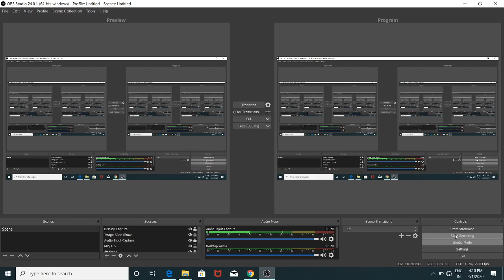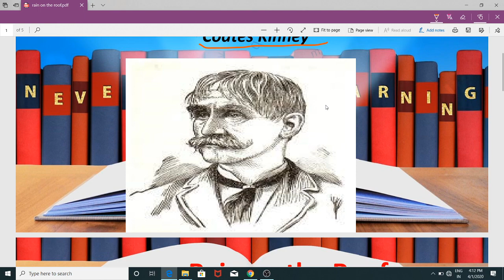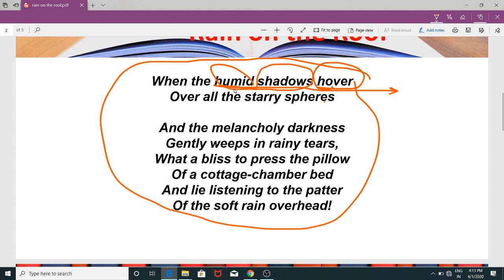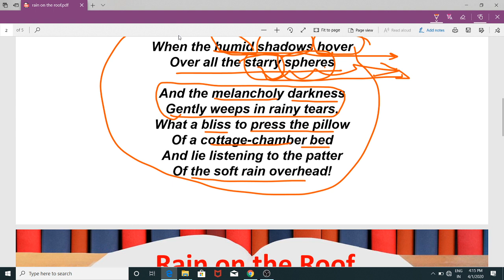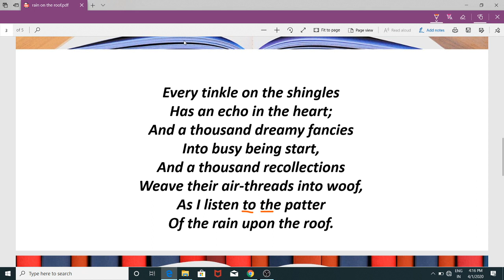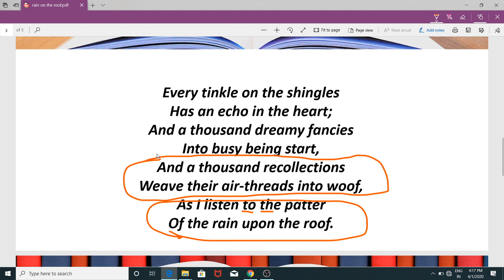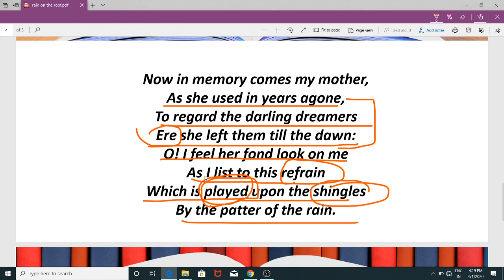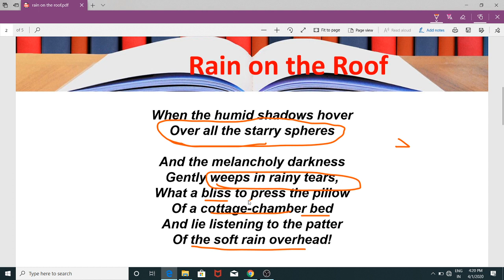Poem: Rain on the roof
Rain on the roof is a melodious poem written by C.Kinney..is explained very simply by Sáñjøy Sír.. quite helpful for the student..